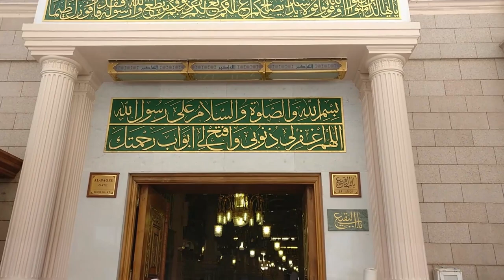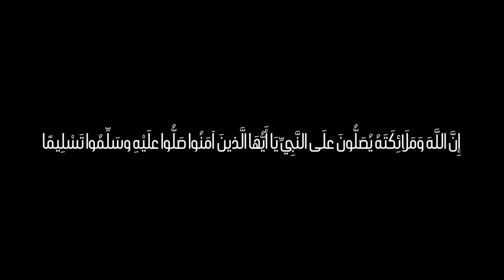رحلة إلى المسجد النبوي - ليلة العيد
يستحب للمسلم إذا أراد الحضور للمسجد النبوي ما يلي :

§  أن يتنظف ويتطهر ويتطيب ويتجنب الحضور بروائح كريهة.

§   أن يقدم رجله اليمنى عند الدخول ويقول ( بسم الله , والصلاة والسلام على رسول الله , اللهم افتح لي أبواب رحمتك ) .

§  أن يصلي ركعتين تحية للمسجد , وإن صلاهما في الروضة الشريفة فهو أفضل لقوله صلى الله عليه وسلم : ( ما بين بيتي ومنبري روضة من رياض الجنة ) متفق عليه .